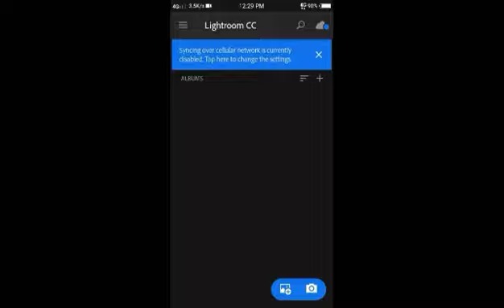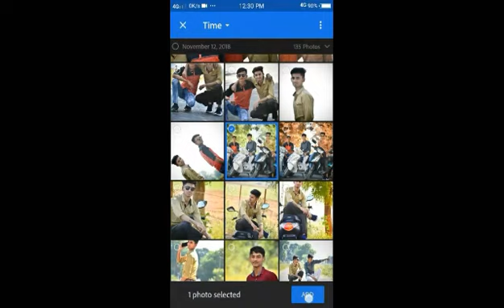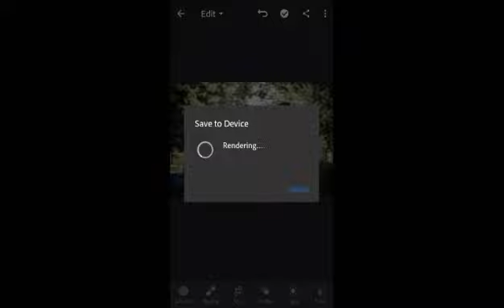Using Brown Color Preset in light room.